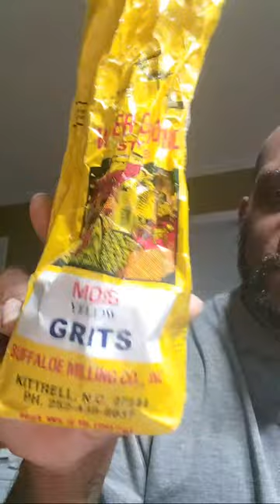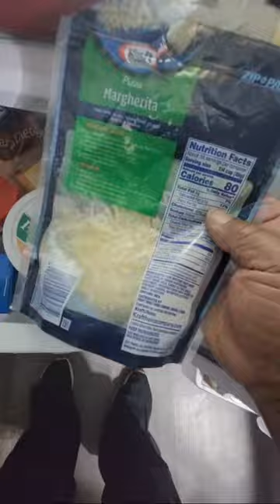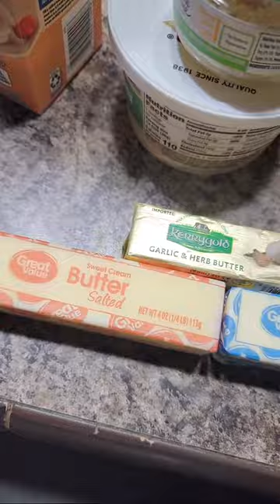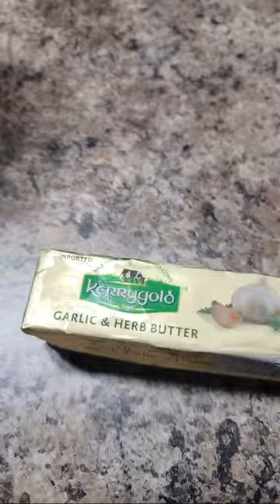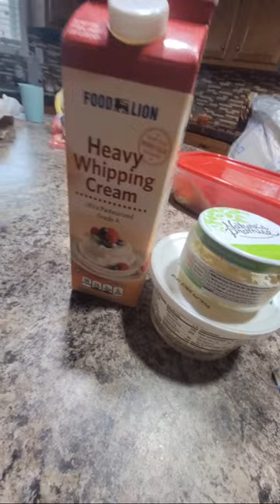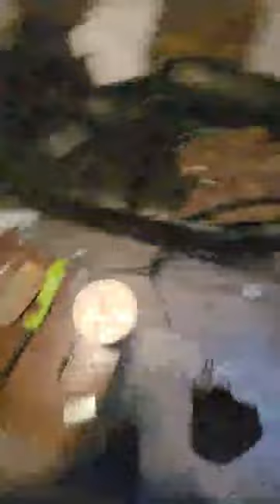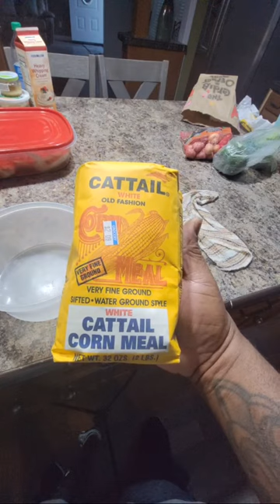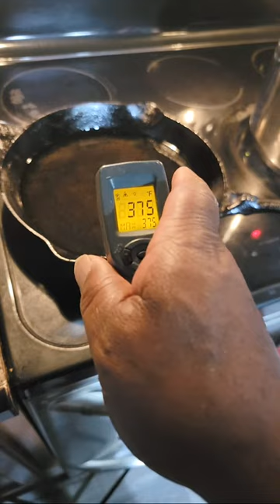I'm Experimenting In The Kitchen...LIVE...Collard Greens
If you love recipes Follow me or join our Awesome Free Recipe YouTube channel for recipes, fun, tips and inspiration daily😀

*If you want a YouTube Channel Shout-Out, Please Check Here & Give me information about your channel

Making one of my recipes? Please let me know by sharing a photo on my Facebook page, or uploading to Instagram or Twitter with the tag Raymackstyle. It would make my day!

(((PLEASE CHECKOUT THESE YOUTUBE CHANNELS)))